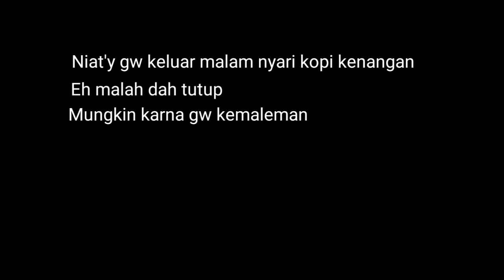NGOPI||EFEK GABUT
gara2 efek gabut..
selamat menonton.